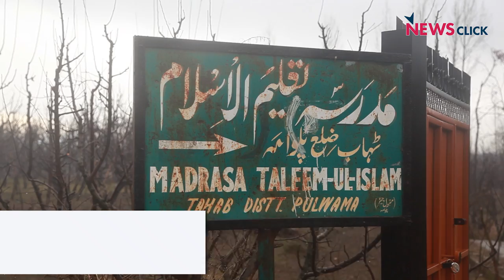Unknown Gunmen Mutilate Teenager, Burn His Beard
In Kashmir valley, Zubair Ahmed Kumar, a madrassa student was attacked by few unknown strangers while walking back home.  Locals claim that these incidents are not new, however, the SP of Pulwama, Chandan Kohli, said investigation is underway.